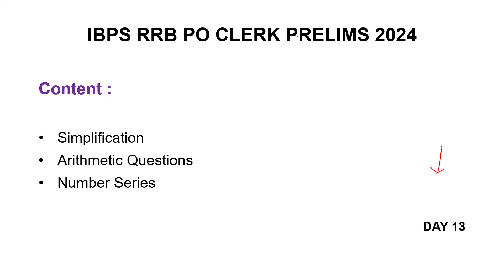IBPS RRB PO CLERK 2024 Pre level Quant questions | Day 13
This is a complete series for ibps rrb po clerk 2024 exam with all important prelims level quant questions.